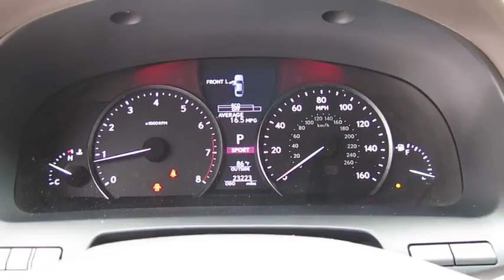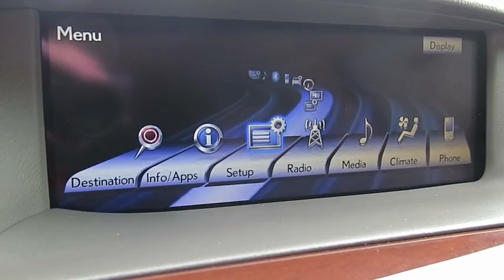2013 LEXUS LS460 Las Vegas, Henderson, St. George, Cedar City, Summerlin, NV PH16074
2013 LEXUS LS460

1-OWNER, CLEAN CARFAX HISTORY, L/CERTIFIED WARRANTY, NAVIGATION, BACK UP CAMERA, MARK LEVINSON PREMIUM SOUND SYSTEM, A stunning high quality sound system included with this vehicle. The comfort package, which includes heated steering wheel, climate comfort front heated/cooled seats, rear power sunshade, headlamp washers, smart key, push button start, power front seats including telescopic steering wheel with drivers side memory settings, power adjustable seatbelt positioning and headrests, power mirrors, rain sensing wipers, park assist, and much more! You won't lack the horsepower or torque you need when driving this powerful V8. The LS 460 has a luxurious, comfortable ride with V8 power. You can feel great knowing that this vehicle has undergone a 161-point inspection, and comes with the Lexus pre-owned vehicle certified warranty.
Driver/Front Passenger Frontal Airbags,Driver/Front Passenger Knee Airbags,Driver/Front Passenger Side Airbags,HomeLink Programmable Garage Door Opener,Intuitive Park Assist,Side Curtain Airbags,12.3-Inch Color Multi-Information Display,16-Way Driver/12-Way Passenger Seats,3-Position Front Seat Memory System,AM/FM/CD/MP3/WMA Player,Bluetooth Connectivity & Streaming,Cruise Control,Drive Mode Select,Dual-Zone Front Climate Control,Electrochromic Interior Mirror,HD & Satellite Radio Capability,Lexus HDD Navigation,Power Tilt/Telescoping Steering Wheel,Rear Back-Up Camera,USB/iPod Audio Input Plugs,Heated/ventilated seats,Integrated LED Fog Lamps,LED Puddle Lamps,Power Heated Auto-Dim Exterior Mirrors w/Signals,Power Tilt-And-Slide Moonroof,Rain-Sensing Windshield Wipers,SmartAccess w/Push-Button Start/Stop,Adaptive Front Lighting System,Direct-Type Tire Pressure Monitoring System,Electronically Controlled Brakes,Power 4-Wheel Disc Anti-Lock Brakes,Vehicle Dynamics Integrated Management System,Vehicle Dynamics Integrated Management System